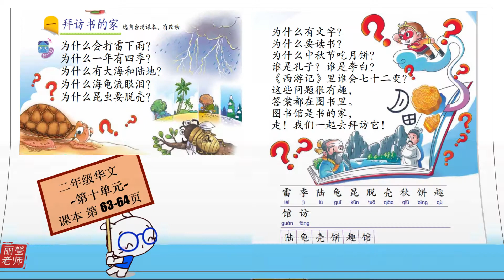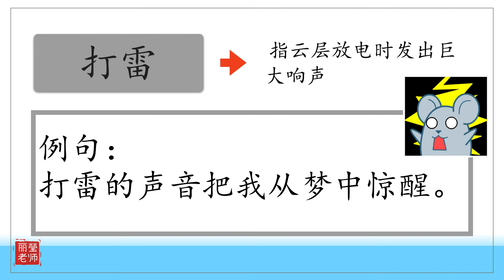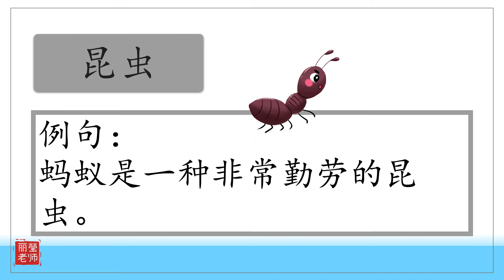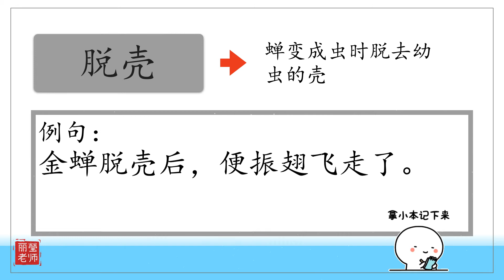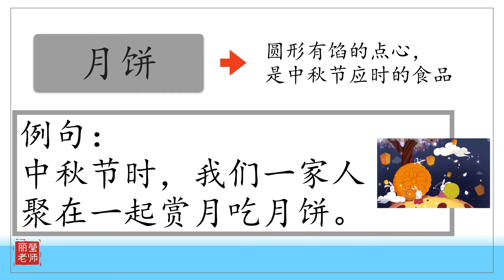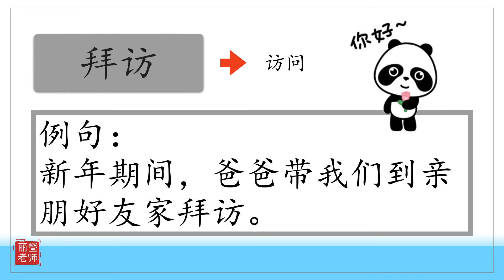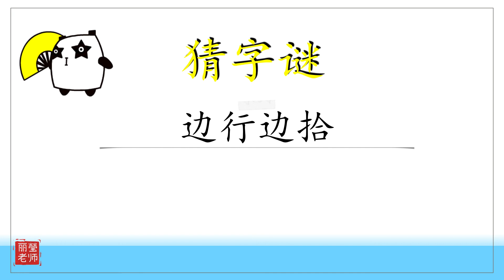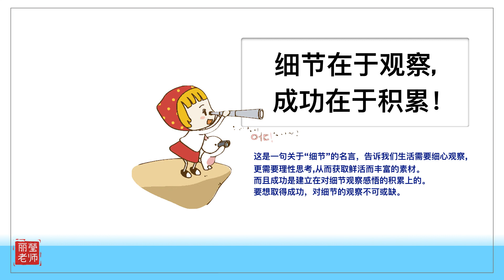【二年级华文#21】第十单元：课文一：拜访书的家（华文课本第63-64页）KSSR SEMAKAN【丽莹老师】（218）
：课文一：（华文课本第63-64页）

课文词语、
生字、笔顺、笔画、例句、
多音字、猜字谜

欢迎到丽莹老师Facebook 😄